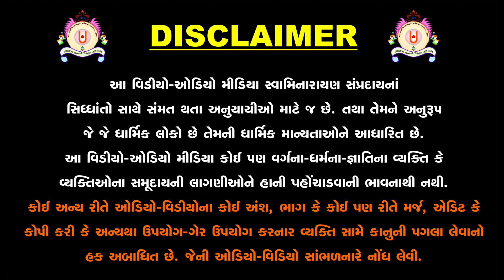" મન ની ચંચળતા અને સ્થિરતા "